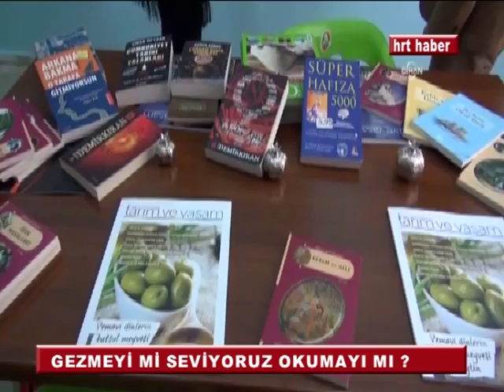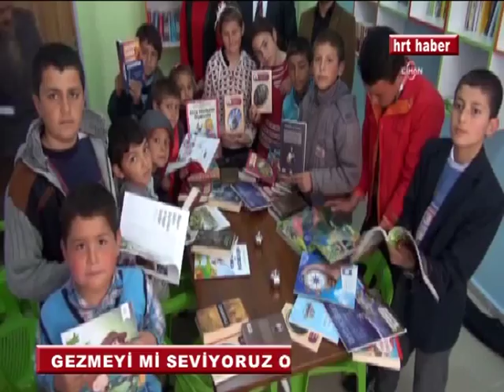GEZMEYİ Mİ SEVİYORUZ OKUMAYI MI